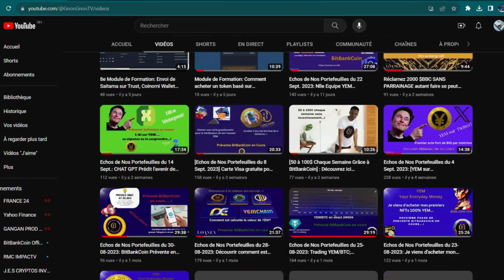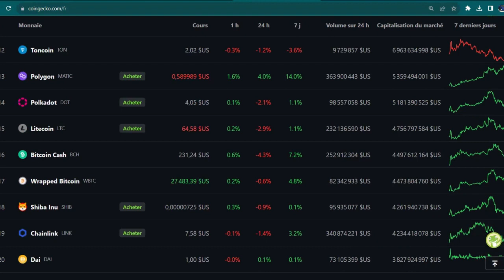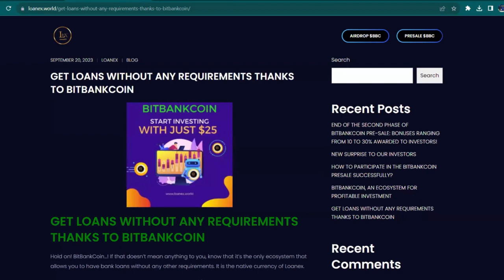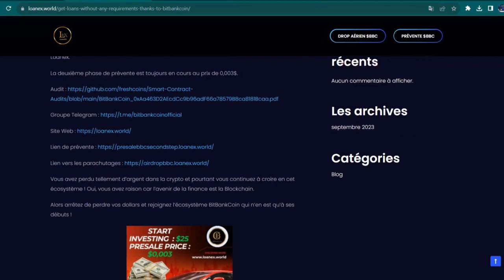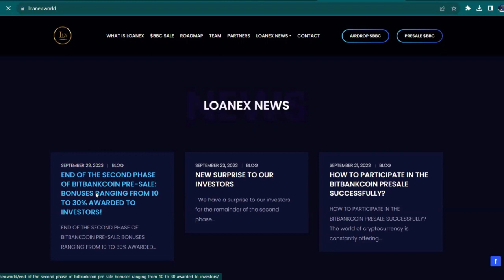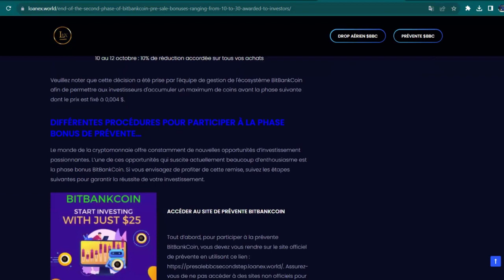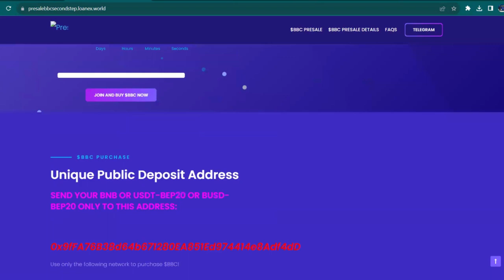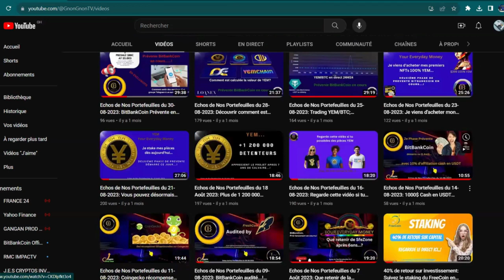[Prêts Bancaires sans aucune Exigence Grâce à la Crypto BitBankCoin] La prévente en cours à 0.003$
🔥📌📌📌Smart Contrat BitBankCoin: 0xAa463D2AEcdCc9b96adF66a78579B8ca8181Bcaa